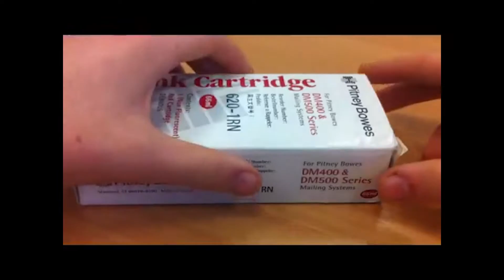RED DM400 DM500 & DM550 Original Ink Cartridge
Red franking machine inkjet cartridge that is used in Pitney Bowes Franking Machines with the model number of:
• DM400
• DM450
• DM500